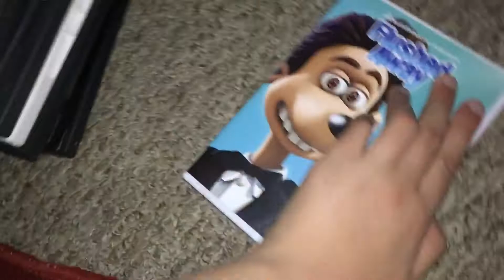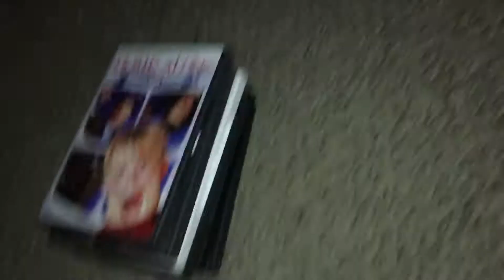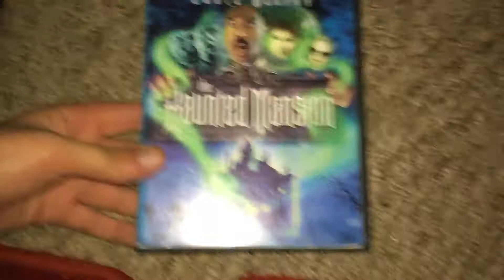My MOVIE PART, 3 DVD